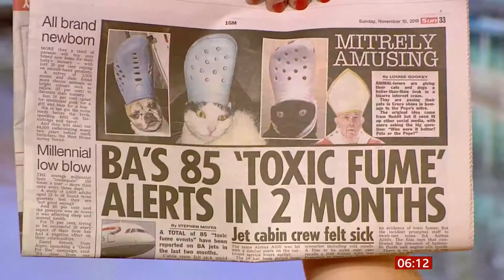Pet homage to the Pope Francis' mitre (hat) (Fun story) (Global) - BBC News - 10th November 2019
Here's a fun story of the day. How pet owners are dressing up their pets wearing crop shoes, in honour of Pope Francis' mitre.